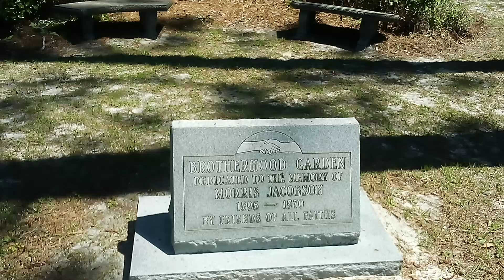Jewish synagogue in Waycross